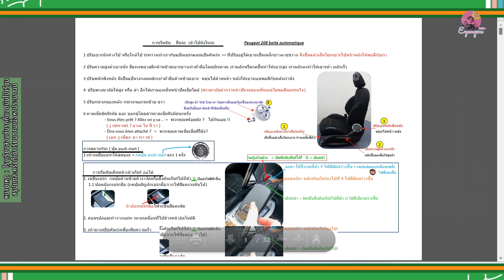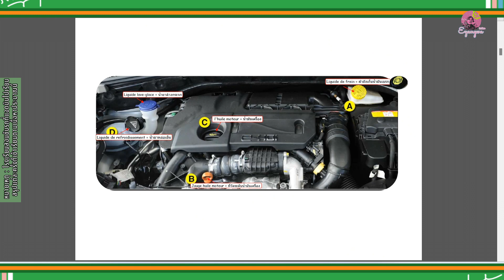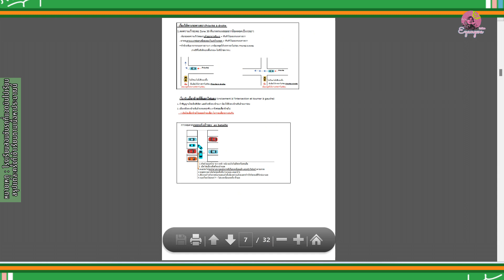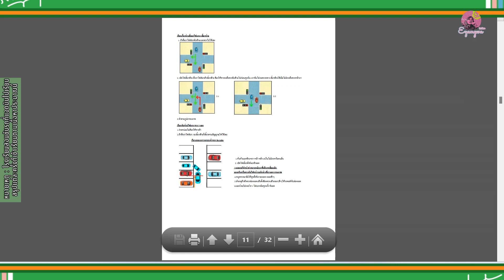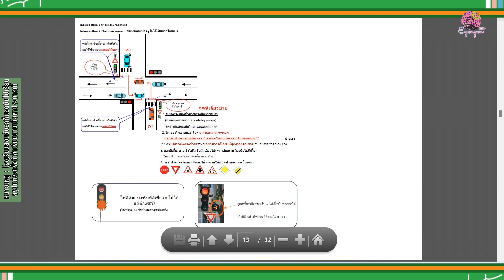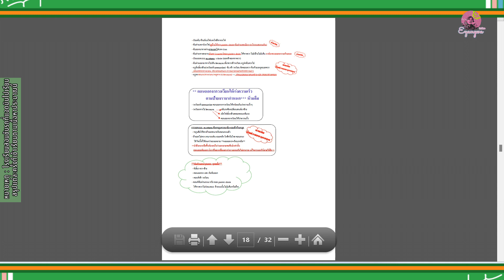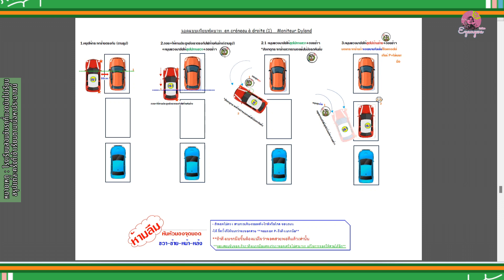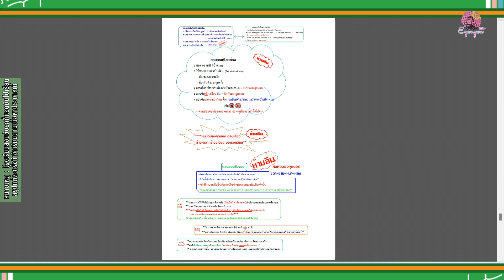เรียนขับรถยนต์ฝรั่งเศส ใบขับขี่ฝรั่งเศส permisb permisdeconduire #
ดาวส์โหลดไฟล์ pdf เรียนขับรถยนต์ฝรั่งเศส ตามลิ๊งด้านล่างค่ะ